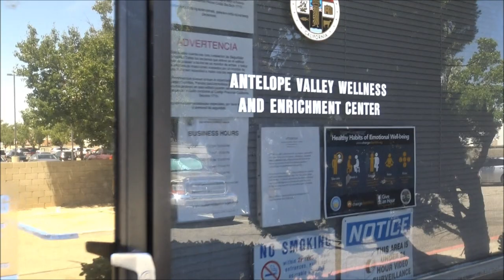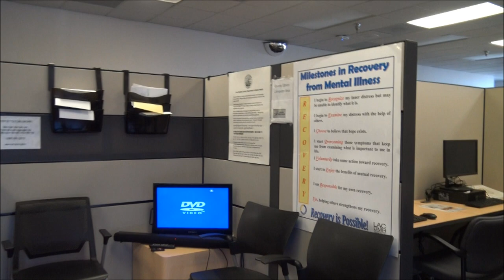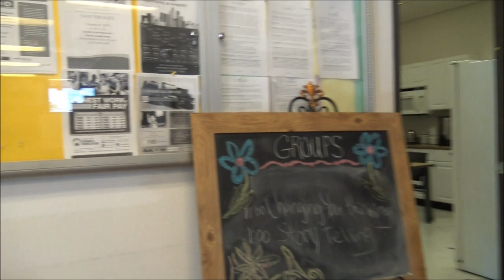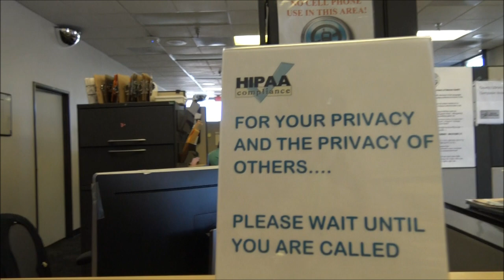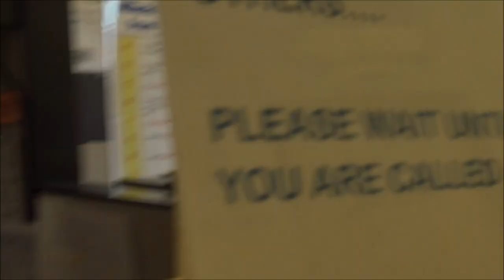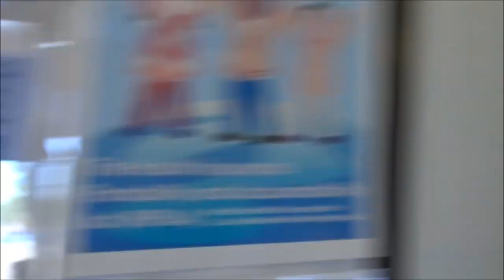Hypocrites Public Employees Want Us Trespassed For Public Photography(Camback)-1st Amendment Audit